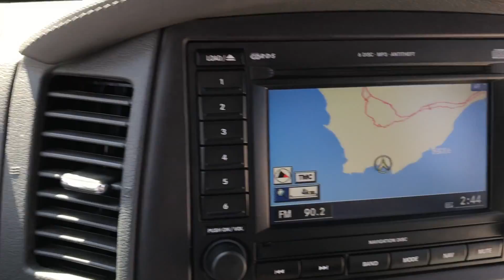2006 JEEP GRAND CHEROKEE 3.0 CRD OVERLAND 4X4 5DR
HELLO AND WELCOME TO OUR SALE OF A STUNNING 2006 JEEP GRAND CHEROKEE 3.0 CRD OVERLAND 4X4 5DR ,  LEFT HAND DRIVE.
 IN MERCURY GREY WITH DOVE GREY LEATHER AND WALNUT TRIM.

ONE ELDERLY LADY OWNER

PURCHASED NEW FROM SORIO Y BORJA S.L JEEP MAIN DEALER IN ELCHE

 WE HAVE ALL THE ORIGINAL PAPERWORK, FICHA TECNICA (LOG BOOK) PERMISO DE CIRCULATION, SUMA (ROAD TAX) PAID AND A ITV (MOT) TILL OCTOBER 2018.

 ONLY 87,00KM WHICH IS ONLY 54,000 MILES WITH SERVICE HISTORY

  ALL HANDBOOKS AND SERVICE BOOK AND PREVIOUS ITV(MOT) SHEETS

JUST BEEN SERVICED

 THE RENOWED 3.0 CRD TURBO DIESEL ENGINE PRODUCES 215 BHP WITH A 5 SPEED TIPTRONIC AUTO GEARBOX, GIVING GREAT PERFORMANCE AND SENSIBLE FUEL ECONOMY AT 30MPG, PERFECT FOR ENJOYING THE SPANISH ROADS

THIS CAR DRIVES SUPERB EVERYTHING WORKS AS IT SHOULD

 LIKE NEW X4 GOODYEAR TYRES AND TOOLS

TWO REMOTE KEYS

 AMAZING CONDITION FOR THE YEAR, A FEW SMALL MARKS (please view HD video and pictures)

***OVERLAND TOP OF THE RANGE SPEC***

 WE HAVE A GOOD QUALIFIED GESTOR WHO CAN ARRANGE THE PAPERWORK FOR YOU AND A VERY COMPETITIVE INSURANCE BROKER PLEASE ALLOW FOR TRANSFER INTO YOUR NAME COST WILL BE AROUND 250€

 ALL SPANISH LEGAL SAFETY KIT

 HPI CLEAR COPY IN CAR

 THIS CAR IS LOCATED IN JAVEA ON THE COSTA BLANCA, SPAIN ONE HOUR FROM ALICANTE AND VALENCIA AIRPORTS

 PAYMENT CAN BE MADE BY BANK TRANSFER OR CASH ON COLLECTION IF YOU WANT TO PAY BY EUROS WHATEVER THE RATE IS ON XE.COM AT THE END OF THE SALE

 CAN BE DELIVERED TO THE UK FOR AN EXTRA £600 OR THE BALEARIC ISLANDS FOR 350€ ONCE FULL PAYMENT HAS BEEN MADE

 ALSO WITH LOWCOSTPARKING.ES AT ALICANTE AIRPORT YOU CAN PARK THE CAR FOR 299€ A YEAR (there are other companies at different airports)

THECARTRADINGCOMPANY.COM